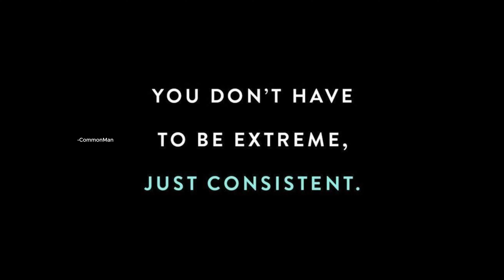Anna varar valividu | thalaivar Vijay's political entry